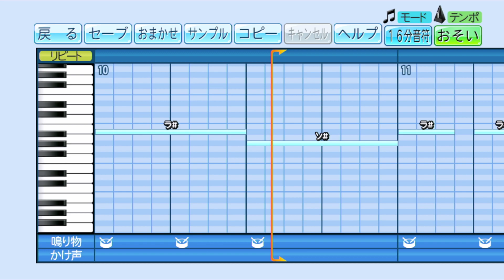【パワプロ応援曲】大阪桐蔭 We Will Rock You 甲子園 高校野球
QueenのWe Will Rock Youを、大阪桐蔭の応援曲風に作ってみました。